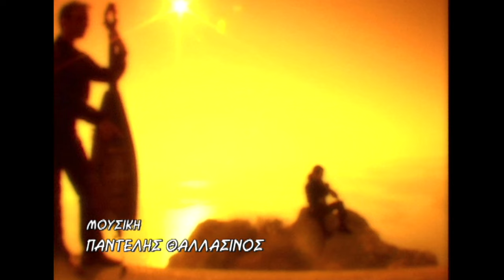Παντελής Θαλασσινός - Ο Άγιος έρωτας | Official Video Clip